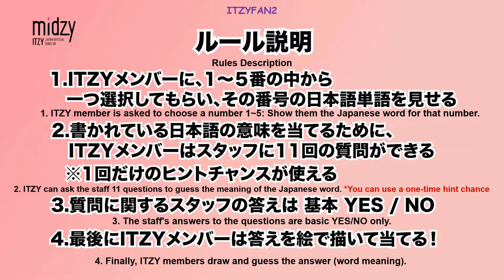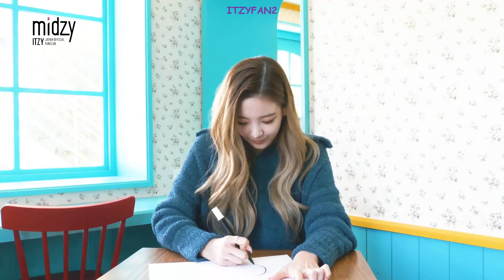20211122 - LIA plays "The answer is" for MIDZY Japan fan club members - English Subtitles.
ITZY released short content for their MIDZY Japan fan club website. All 5 members played a game called "The Answer Is".  Yeji was first back in Nov 2021.  Followed in age order. This is Lia's game.  They released the content spaced out over a number of weeks. Yuna's just posted this week.  I will translate them in order and share them.

I think I had the first 2 or 3 on the old channel, but oddly I don't have the videos on my PC, so I am starting over.